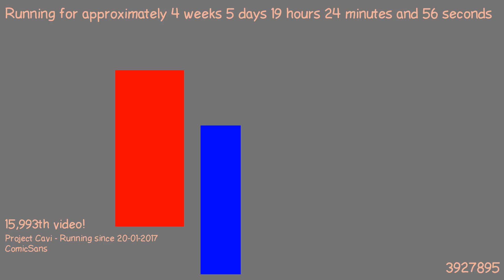1487870951 - Webdriver Cavi - O